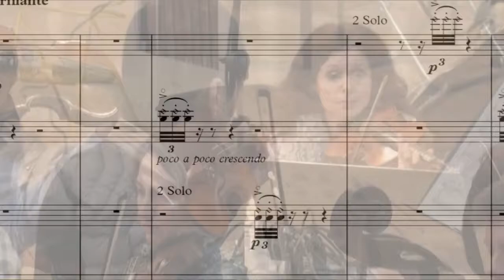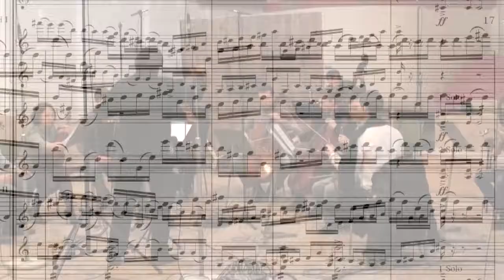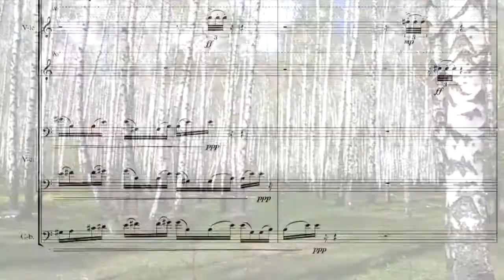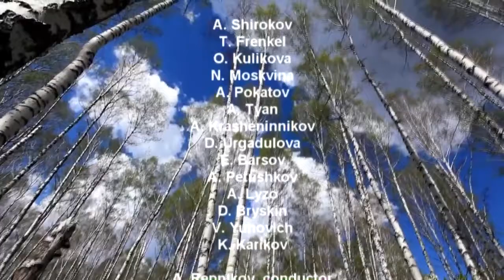"Spring" (2012) from "Rite of Strings"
chamber orchestra of Mariinsky theatre,
Alexey Repnikov, conductor
music and video: A. Krasheninnikov